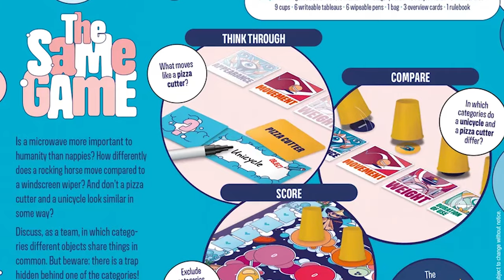Essen Spiel 2023 | Most Anticipated Games | Roll & Writes, Sequels, and Unique Releases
Essen Spiel 2023 is coming up and unfortunately we are not able to make it this year! Despite not being able to make it, we are quite excited about many of the games being released at this wonderful convention! Let's chat about our most anticipated games!

We're hopping 2024 is when we will go and finally witness the largest table top convention!

Question of the Day: Are you heading to Essen? What games are you most looking forward to playing? Whether they be new releases or games you've been wanting to get off your shelves.

Thank you for witnessing our excitement.

Time Stamps:
0:00 Hello!
0:15 Essen Spiel 2023
1:15 Shout Outs! Games We've Played/Demoed
2:22 Planta Nubo
3:46 World Wonders
4:44 Sea Dragons
5:44 Coffee Rush
6:38 Tequila
7:56 Walking in Burano: Roll & Write
8:55 Newsboys
9:50 High Season
10:51 Evergreen: Pines and Cacti
11:55 Dorfromantik: Das Duel
13:20 The Same Game
14:45 Rats of Wistar
16:00 Civolution
17:31 We're excited!
18:00 Which are we most excited for?
18:50 Question of the Day
19:22 Tylor Reacts

The music is from Purple Planet Music.